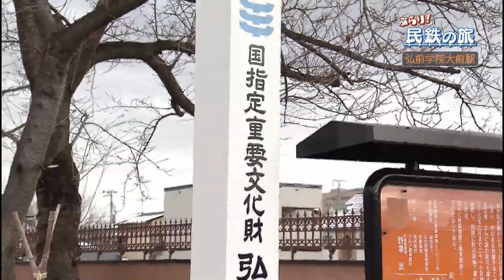ぶらり！民鉄の旅 弘南鉄道 大鰐線 弘前学院大前駅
今回は大鰐線の弘前学院大前駅へ。クリスマスシーズンということで弘前学院大の礼拝堂へ。歴史のあるステンドグラスにパイプオルガン・・・厳かな雰囲気の中、ハンドベルクワイアの皆さんの演奏も堪能します。

※店舗情報など変わっている場合があります
※「GYAO!」で公開されていた動画をYouTubeに再アップしたものです